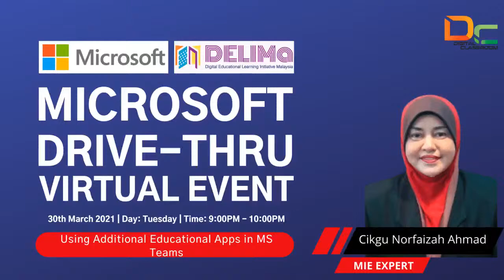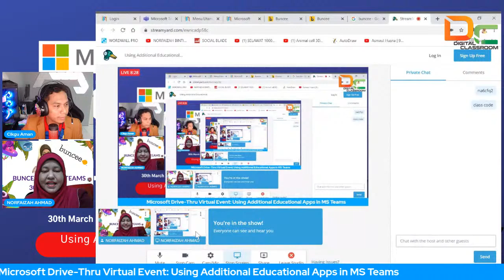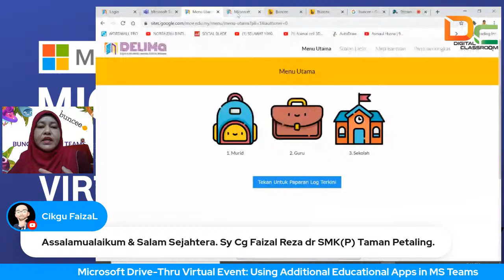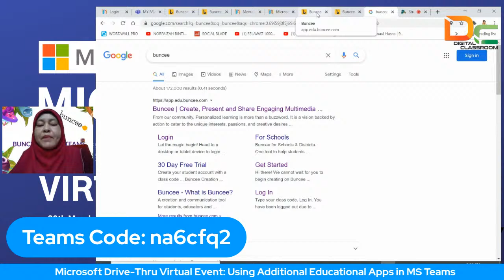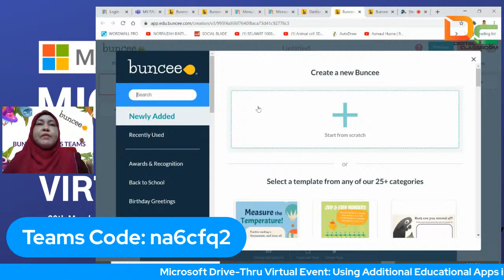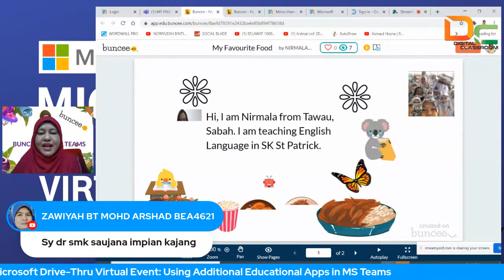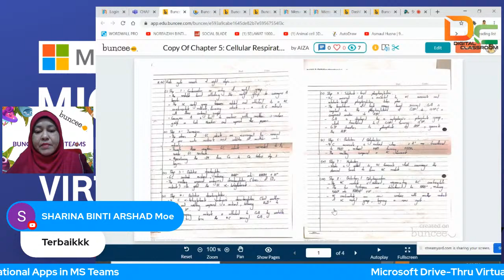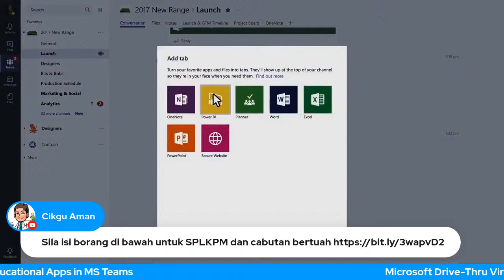Using Additional Educational Apps in MS Teams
MICROSOFT DRIVE-THRU VIRTUAL EVENT

Date: 30th March 2021 | Day: Tuesday | Time: 8:00PM - 9:00PM
Topic: Using Additional Educational Apps in MS Teams
Speaker: Cikgu Norfaizah Ahmad